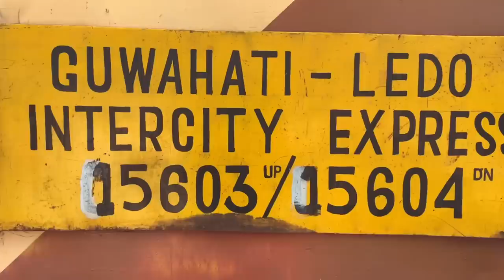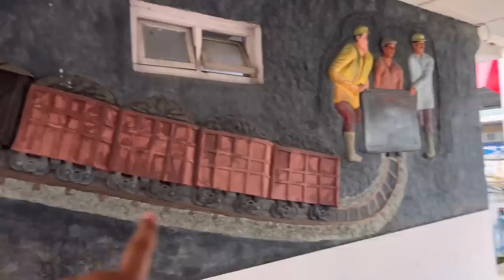Train Journey Towards Last Railway Station Of North East *GHY-LEDO Intercity*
Train Journey Towards Last Railway Station Of North East Guwahati-Ledo Intercity Express